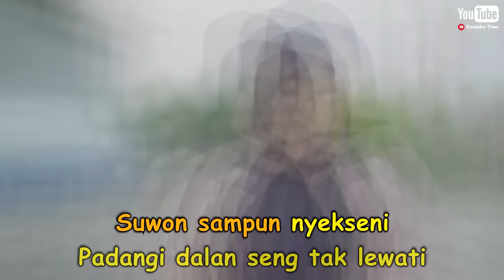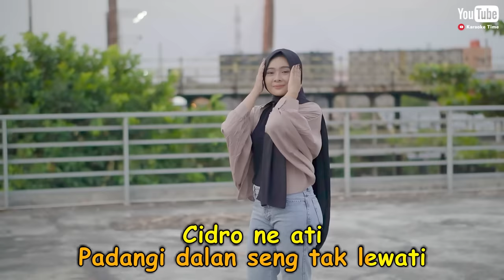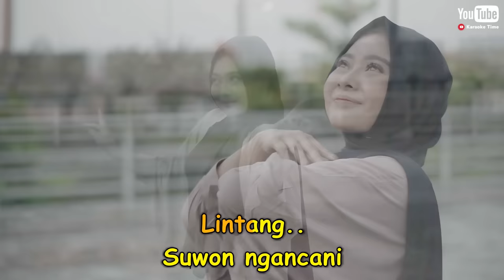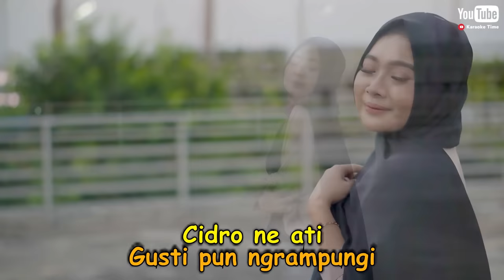Cundamani Karaoke Duet Tanpa Vocal Cowok || Denny Caknan || Voc Mintul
Cundamani
Karaoke Duet Tanpa Vocal Cowok
Vocal Cover by @mahanufiofficial
Instrumental Cover by Fendy Frasetyo